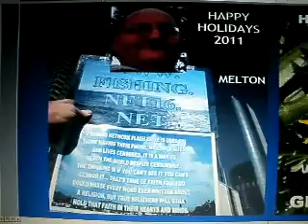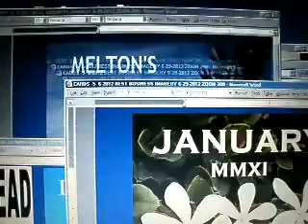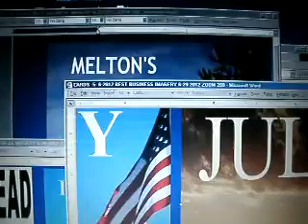7 2012F1CARDS7 1BESTBUSINESSCARDS6 2012PAGES4 6 166MB4 10